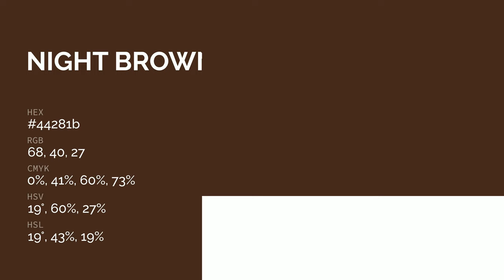Night Brown color 44281b hex color - Brown color - Cool color 44281b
What color is Night Brown ? 44281b hex color - Brown color - Cool color 44281b

Hex 44281b Color Code is also known as Night Brown color.